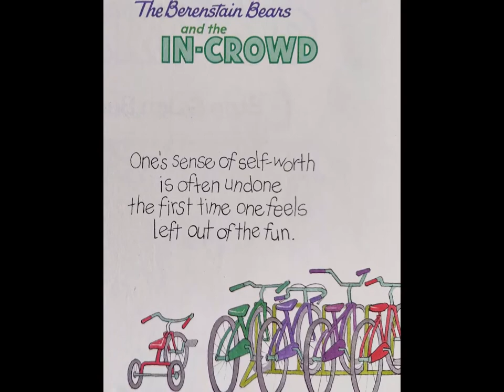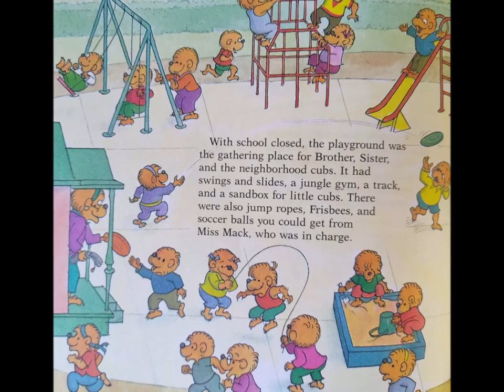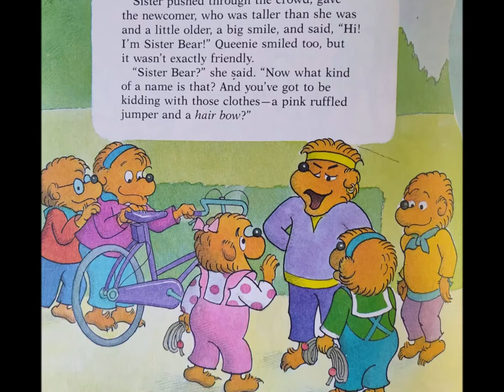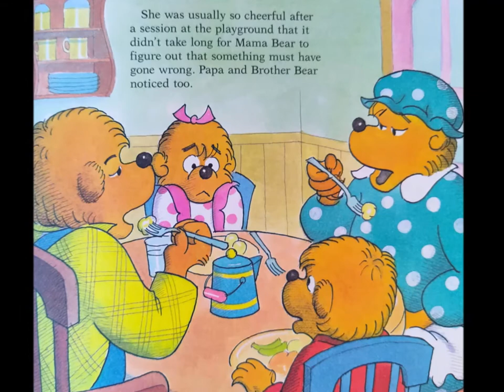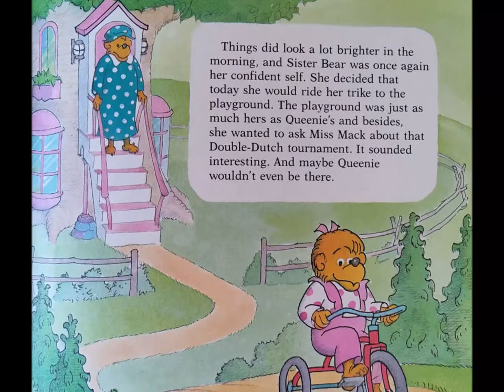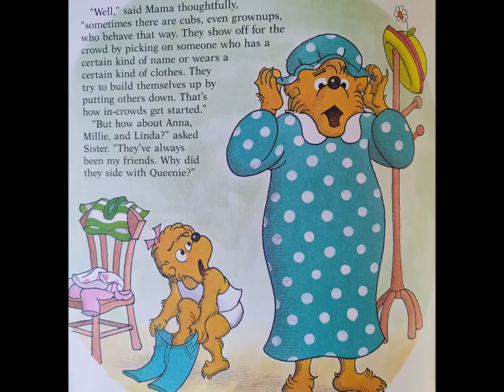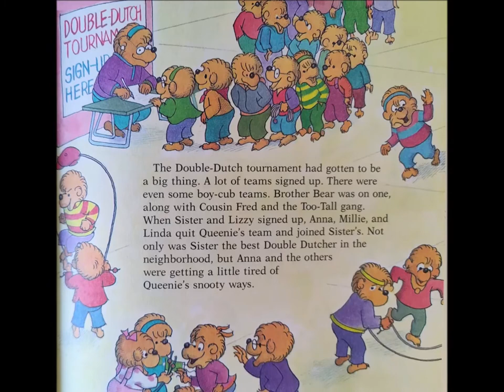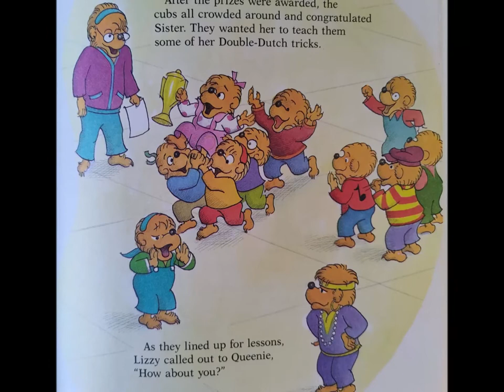The Berenstain Bears and the IN-CROWD - by Stan and Jan Berenstain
The new bear in town is NOT nice to Sister Bear...